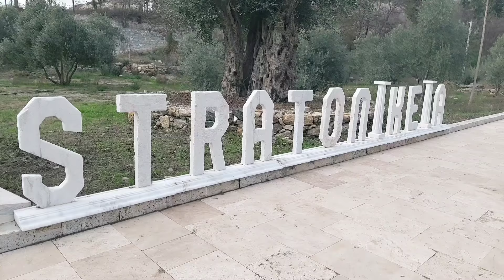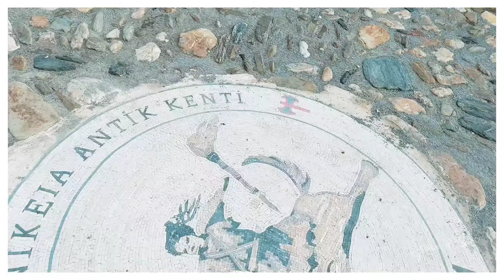PERİLİ KÖYDEN KAÇMIŞLAR NEDENİ BELLİ STRATONİKEİA- Star gate kapısı bulundu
BODRUMA GİDERKEN ATLAMAYIN ŞEHİRE GİRDİGİMDE MANYETİK BİR ŞEY KAMERALARIN ÇALIŞTIGINDA FLULAŞMASINA VE TİTREMESİNE NEDEN OLDU!